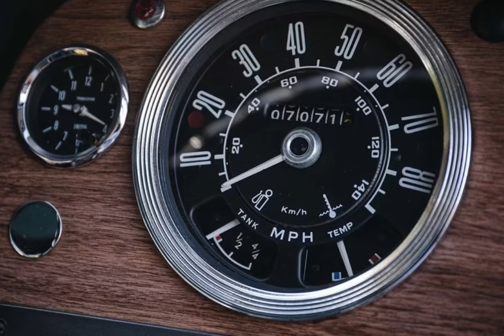The world's most expensive classic Transit: This 1972 Mk1 Ford Transit sold on auction for £61,875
The world's most expensive classic Transit: This original-condition 1972 Mk1 Ford Transit sold at the same auction for £61,875, which is the most anyone has ever paid for a classic Transit at the block
One of the standout vehicles to go to the block at the weekend was a vehicle you wouldn't necessarily associate with a classic car auction...

A stunning 1972 Mk1 Ford Transit - the white van man's favourite commercial vehicle - sold for £61,875, which is the most anyone has ever paid for a classic Transit at the block.

The '72 example is a twin-wheel, long-wheel-base version of the Panel Custom Van, which first launched to the UK market in 1965.

The auction house described it ahead of the weekend's bidding as a 'best-of-breed' contender, saying collectors were being offered an 'unrepeatable opportunity to acquire a rather special example of what is becoming a highly collectable vehicle'.

Being a 'custom' model, it boasts features such as both left and right-hand side loading doors, up-and-over barn doors, improved seats and wood-effect dashboard trim.

The classic commercial vehicles was described ahead of the auction as being in 'impressive collector condition', with the odometer showing it as covering just 7,071 miles, which the vendor believed to be correct.

While most Transit vans endure a hard life and rarely escape being scrapped once they've clocked six-figure mileage, this example has lived a far more sheltered existence.

It is believed to have been kept in a heated garage for over 40 years during the early part of its life.

And once this long-term storage ended, the Transit was then bought by a previous owner, who decided to refurbish it with new paint inside and out and detailed the engine.

Once it had been thorough reconditioned, the Transit was taken by one of the former keepers to various shows and competitions to show off its originality with a great deal of success.

The last owner ahead of the sale has retained it in his private collection of significant Fords for many years, retaining its original condition.

This includes 'period' touches including air horns, generation-correct wheel trims, a Radiomobile 8-Track player complete with some cartridges, a push button radio, an operators manual and  - in true white-van-man style - an old copy of a tabloid newspaper.

Commenting on the sale price, John Mayhead from Hagerty UK, told us: 'The Transit is, as a far as Hagerty data can tell, a record for the classic transit sold at auction.'

Though John points out that it's not the priciest Transit ever sold. In fact, there's a new one in showrooms today that's even more expensive than this.